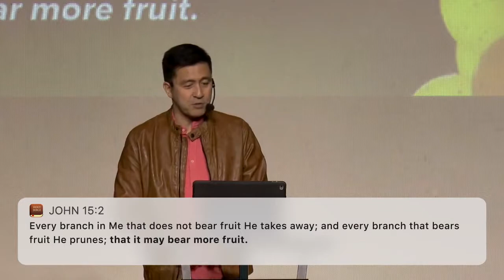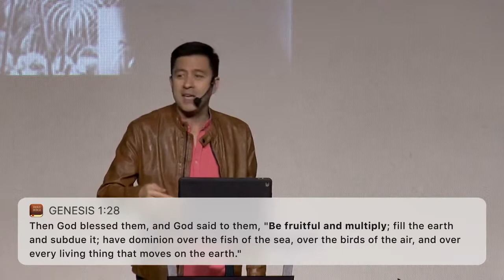Growth, Fruitfulness, Maturity | Pastor Josef Zabarte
Welcome home!

The Lord wants you to be fruitful in every area of your life. But fruitfulness is not God’s main goal for you. There is actually more to fruitfulness than just being blessed. He wants you to mature and be a blessing. How does he work this out in a believer’s life? Listen and be transformed.

Schedule of Services:
7:30AM – 9AM (Tagalog Service)
9:30AM – 11AM (1st English Service)
11:30 AM – 1PM (2nd English Service)

Teatrino, Promenade Mall, Greenhills, San Juan City,